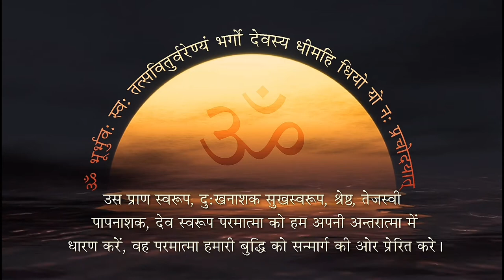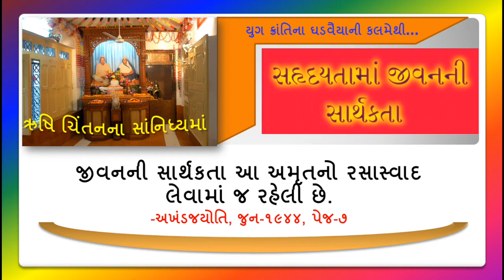સહૃદયતામાં જીવનની સાર્થકતા : પં. શ્રીરામ શર્મા આચાર્ય